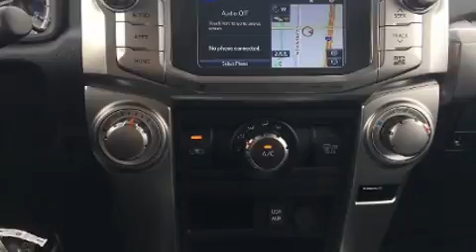2019 Toyota 4Runner SR5 Premium in Merriam, KS 66203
Hendrick Toyota Merriam
9505 W. 67th Street

Sensibility and practicality define the 2019 Toyota 4Runner. It features an automatic transmission, 4-wheel drive, and a 4 liter 6 cylinder engine. Toyota infused the interior with top shelf amenities, such as: front fog lights, telescoping steering wheel, skid plates, an overhead console, a trailer hitch, rear wipers, and remote keyless entry. Premium sound drives 8 speakers, providing you and your passengers a sensational audio experience. Toyota also prioritized safety and security by including: dual front impact airbags with occupant sensing airbag, head curtain airbags, traction control, brake assist, anti-whiplash front head restraints, a panic alarm, an emergency communication system, and 4 wheel disc brakes with ABS. Various mechanical systems are monitored by electronic stability control, keeping you on your intended path. We pride ourselves on providing excellent customer service. Please don't hesitate to give us a call.